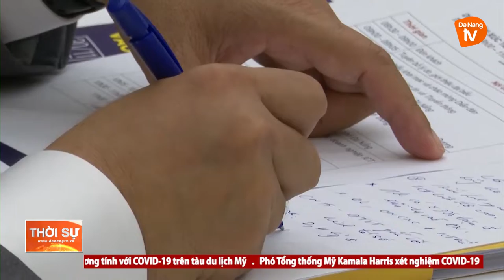KHƠI THÔNG NGUỒN LỰC, ĐẨY MẠNH THU HÚT ĐẦU TƯ